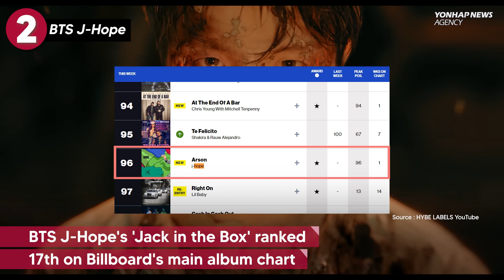BTS SVT Nominated for VMA / j-hope #17 on Billboard / JYP x Republic Records A2K Project (Esp. Sub)